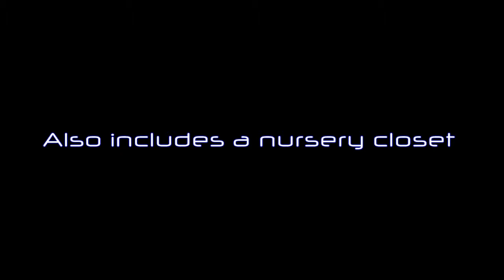Dora The Explorer Window Surprises Dollhouse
Fisher-price Dora The Explorer Window Surprises Dollhouse, Nursery Furniture

Dora The Explorer made by Fisher Price is certainly fantastic. I in fact loved that it has the feature of works with dora the explorer window surprises dollhouse. Other features include also includes a nursery closet and great features for imaginative play. The Dora doll dimensions are 2.38&#8243 Height x 3.5&#8243 Length x 1.5&#8243 Width. Best price Dora The Explorer .

 Dollhouse Accessories, Dolls Accessories, Toys Games